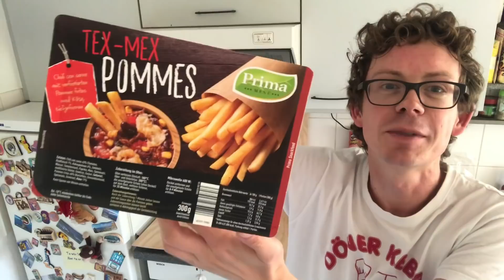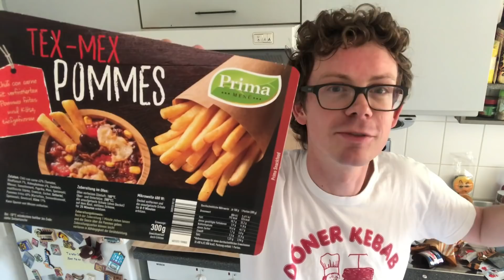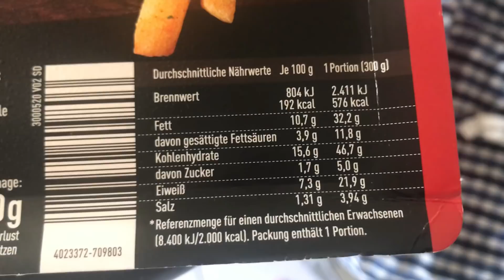Tex Mex Pommes von Prima für Mikrowelle und Backofen von Kaufland & Netto im Test!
Heute teste ich für euch die Tex Mex Pommes von Prima für Mikrowelle und Backofen. Ich teste sie aus der Mikrowelle und verrate euch wie sie schmecken. Gekauft habe ich die Pommes aus dem Netto, aber es gibt sie auch bei Kaufland.